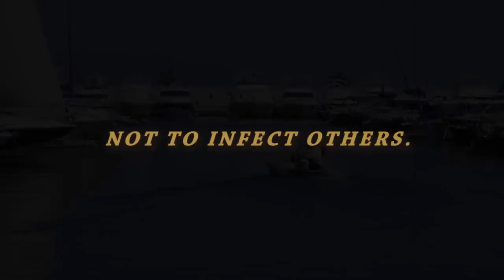a dolphin in the Port of Santa Eulalia; the incredible story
this is the story of a dolphin who comes into a port. everyone thinks that he comes to play.
but no .